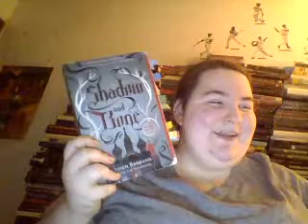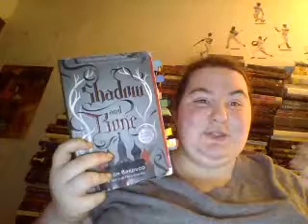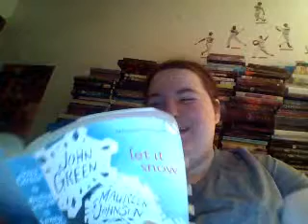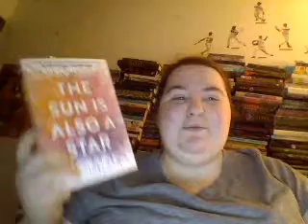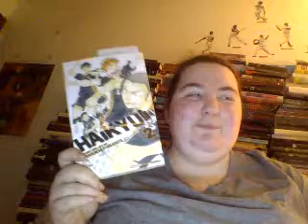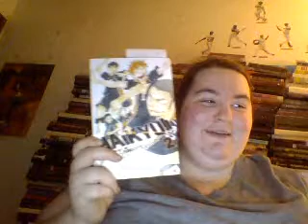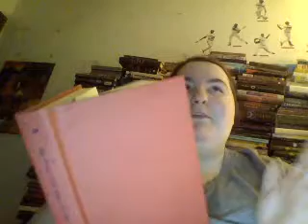November wrap up